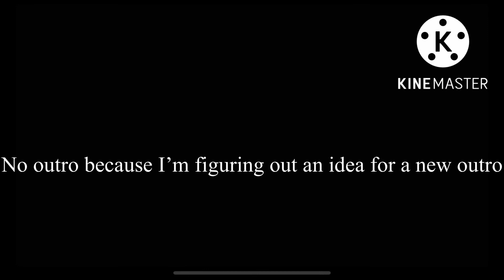Tristin, Ryan, Dab, Marina react to Making a Firework (read description) (reupload)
Tristin and his friends react to Making a Firework by Butter Side Down

Ft: Dab7890 and Marina Ballerina

This is a reupload because I forgot to credit butter side down